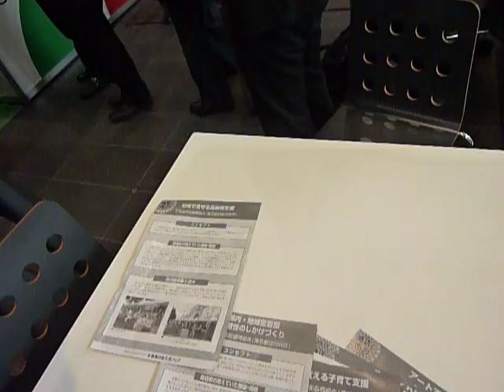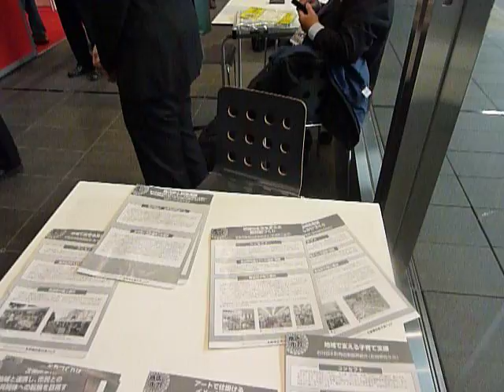全国商店街交流フェアの出展商店街：レジュメ比較2011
2011．02.02　秋葉原で開催された、 全国商店街交流フェアの出展商店街を見学しました。１０ヶ所ほどのレジュメを比較しました。その多くが、イベントに人が集まった、あるいは空き店舗を実験店舗で埋めたなどとするものです。そのなかで、韮崎駅前通り商店街の個店磨き、売上アップが見える化し始めている事業が目立っていました。記：町田市議会議員　吉田つとむ　志政クラブ　なお、後方にはブース巡回中の中小企業庁長官が見えます。